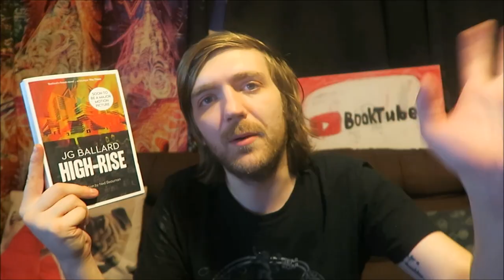J. G. Ballard - High Rise [REVIEW/DISCUSSION]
I enjoyed this one.

BOOKS MENTIONED:
J. G. Ballard - High Rise